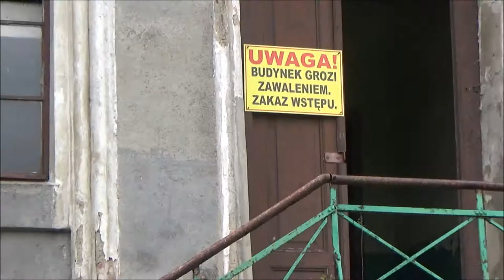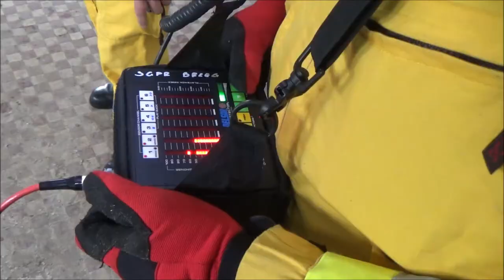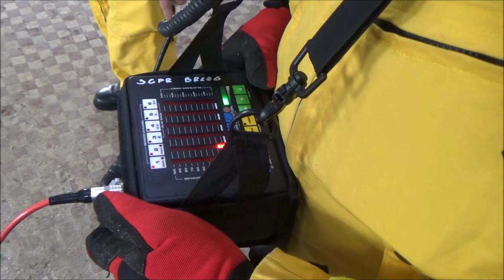Wybuch gazu - Trzydniowe ćwiczenia strażaków z Brzegu i Grodkowa